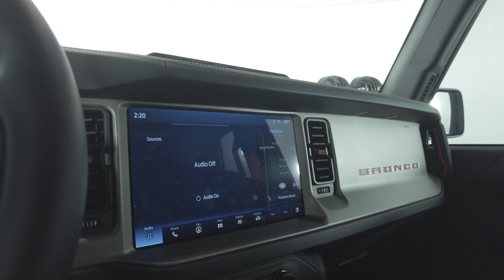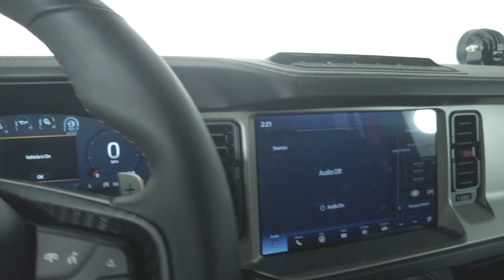2024 Ford Bronco RAPTOR